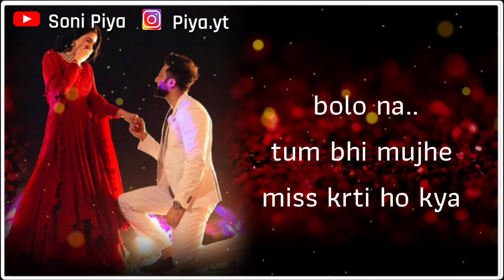💞 I Miss You Babu | Apke Babu Ko Batao Ki Aap Usey Kitna Miss Kr Rahe He 💞| Miss You Status 💞